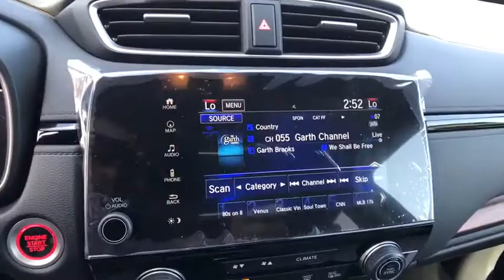2017 HONDA CR-V Redding, Eureka, Red Bluff, Northern California, Sacramento, CA 17H533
2017 HONDA CR-V